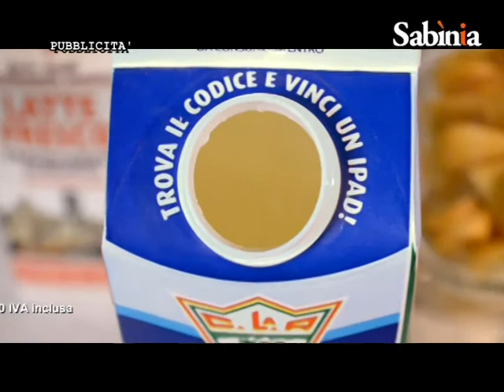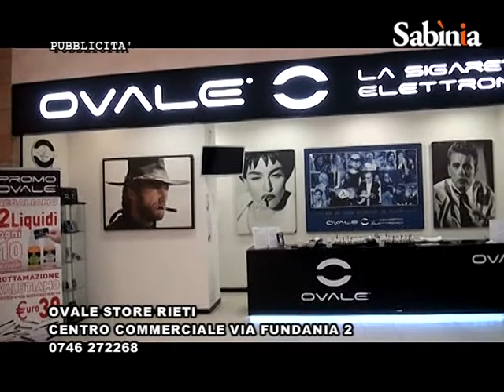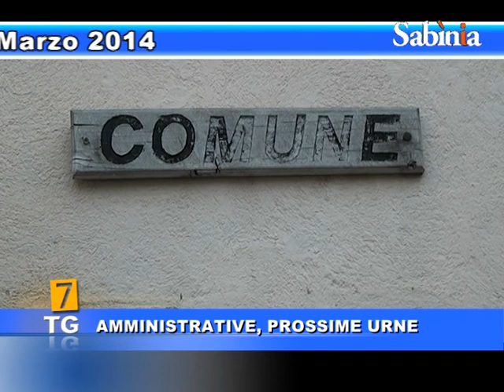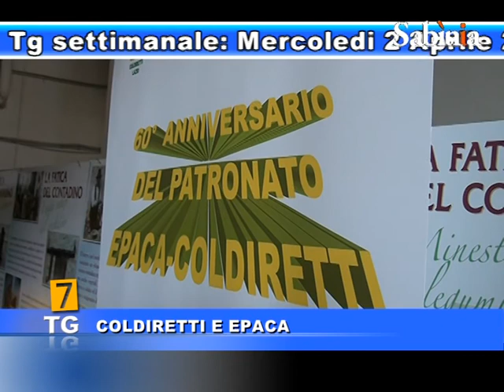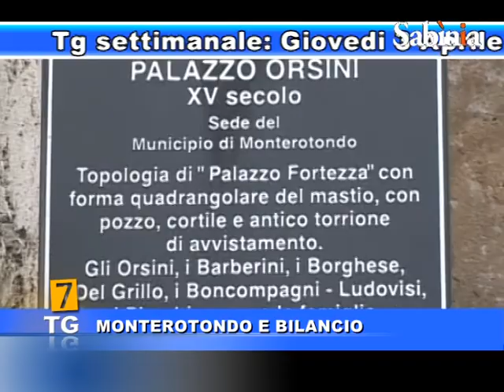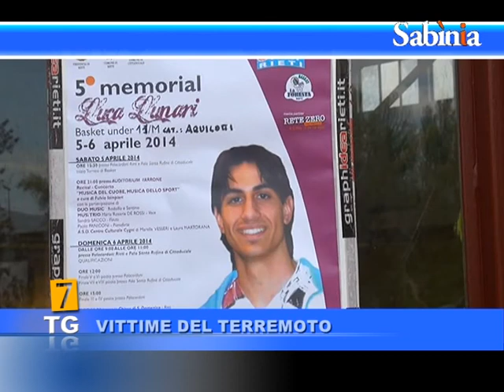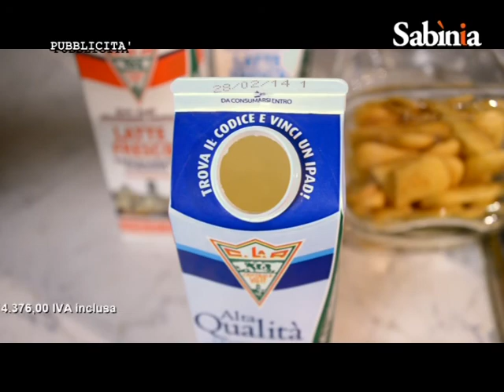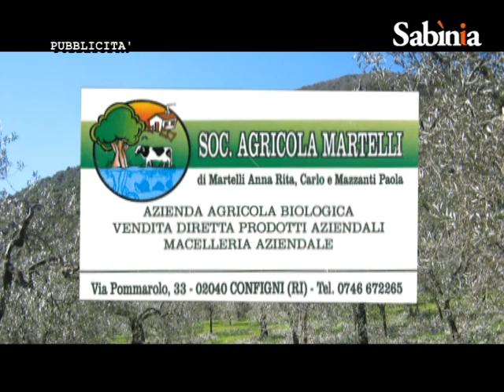Sabinia Silver tv - TG7 DAL 31 MAR AL 5 APR 2014